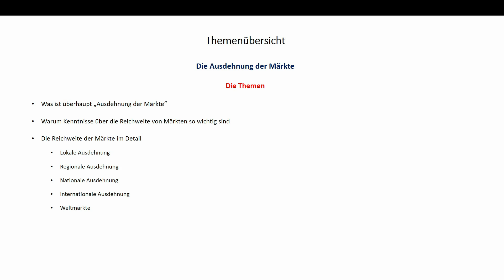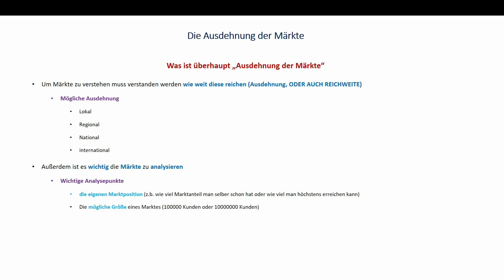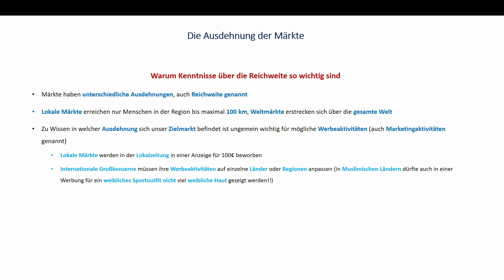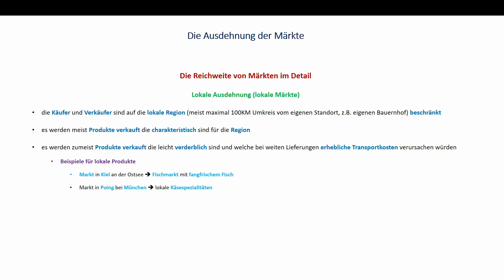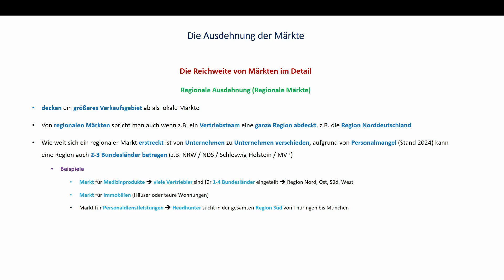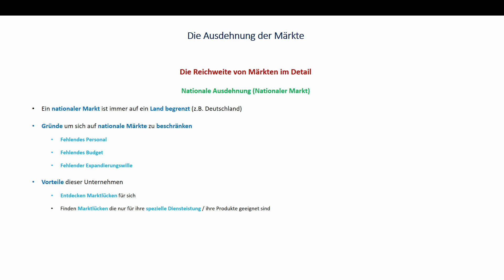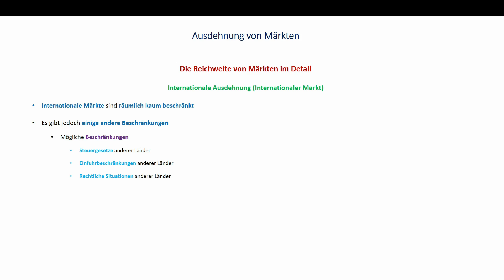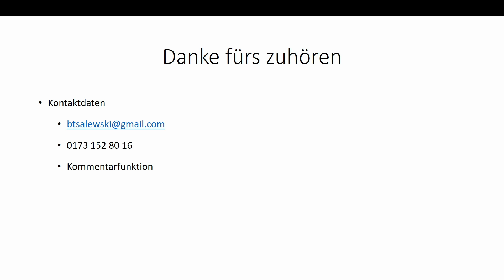Reichweite einfach erklärt mit Beispielen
Willkommen auf Lerntrainer Online - Hier gibt es viele wichtige Videos zum Bestehen von BWL Prüfungen, ganz gleich ob Studium oder IHK-Fachwirte, Hilfe zum (schnelleren) Lernen findest du bei mir immer.

Noch kein Abo? Dann aber schnell :)
Gefallen dir die Videos? Dann hinterlasse doch einen LIKE oder einen netten Kommentar

Und nun viel Erfolg beim Lernen, allen voran aber SPAß dabei, denn ohne Spaß geht es nicht